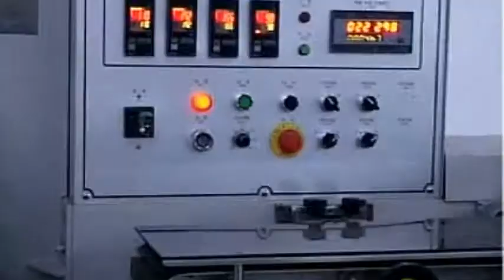automatic pillow type heat sealing shrink wrapper machine biscuit packing machine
automatic pillow type heat sealing shrink wrapper machine biscuit packing machine designed and manufactured by PENGLAI cosmetic&food&pharma making and packaging machinery is widely used in the daily chemical industry like pillow shrinking wrapper machine and such like.We  moreover can design and produce the packaging machine according to the special requirements from customers.
1. Applications
Applied widely to the food pharma as well as cosmetic sealing packaging process.Suitable for packing Instant noodles, Biscuits, Medicines, Soaps, Tissues, tableware,Chocolate, Machine Parts, Commodity etc.
2. Function:
PENGLAI YX series automatic shrink packing machine is developed based on Japan technology, and improved according different shrink film features. It make the package more beautiful.
There is traditional cutting style and elctrostatic attraction style. And the electrostatic attraction style has reached the leading level in China.
YX series automatic shrink machine adopt Stepless Speed Technology and with Automatic Double Temperature Controller. All of this will shrink the film more stable, more beautiful apperance.
The shrinkage wrapping machine is High Heat Efficiency, Compact Structer, Operating Reliable, Low Noise, and easy to repair.
Automatic Shrink Machine is developed based on the Japan Technology and improved according the shrink film. It can make a more perfect package.
3.Features
1. PLC control.
2. Display the packaging speed and length automatically, insuring cut-off accuracy.
3. AC motor attached with converter, realizing the step-less control, dynamic adjustment in operation.
4. Photo-detection and dual tracking, which are capable of eliminating packaging error effectively and preventing material waste.
5. New type vertical seal heating, can seal at a low temperature and avoid burning film effectively.
6. Adjustable bag former, between fork spreader settings, which are convenient for changing products
SHENZHEN PENGLAI since 1992 has been manufacturing the cosmetic&food making and packaging machinery.In these field we have the experience rich enough to solve the questions encountered by our customers from both home and abroad.For more information about BEST machinery like pillow type shrinkaging packing machine,please email via or browse our